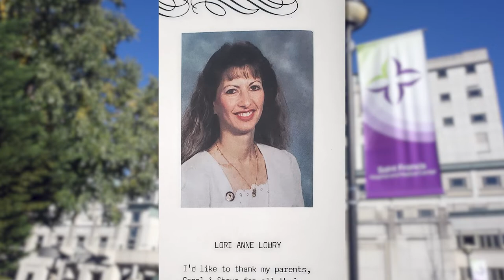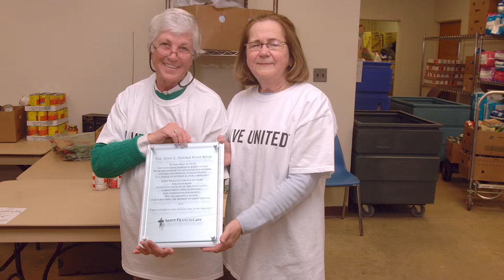Lori Lowry - Memories from 125 Years of Caring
"I think it's just the love of what you do. You're a caretaker. This is what you do. It doesn't matter what kind of patient it is, you take care of them. That will never change." said Lori Lowry, RN.

As we approach our 125th anniversary, we look into our history to honor those who have provided and received care at our hospital throughout the years.